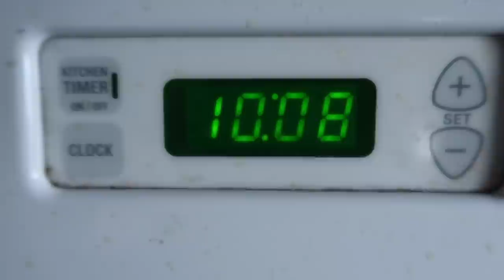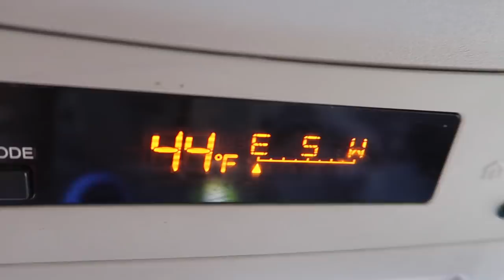⚾️BOYS BASEBALL GAME IN A BLIZZARD!❄️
Boys play baseball game in a snowy blizzard!

2013:(coming soon)
2012: (coming soon)

MAILING ADDRESS:
DYCHES FAM
51 W CENTER ST STE 235